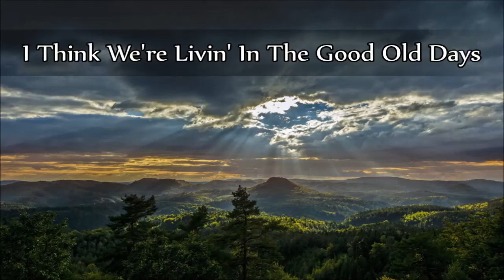Merle Haggard - I Think We're Livin' In The Good Old Days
"I Think We're Livin' In The Good Old Days"

Track 6 (B-Side) from the album: "Pride In What I Am" 1969
*Merle Haggard And The Strangers*